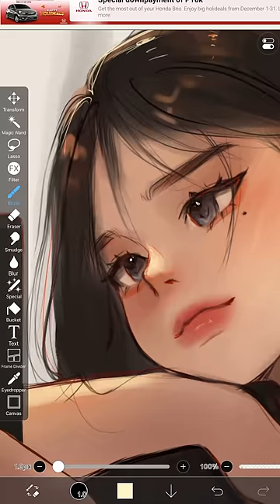When you Know HOW to use IBISPAINT X ✨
TYSM FOR ALL THE SUBSSS